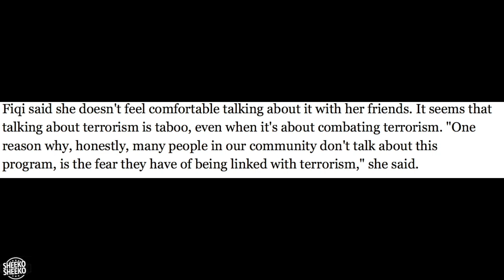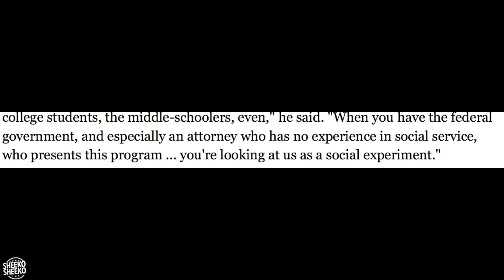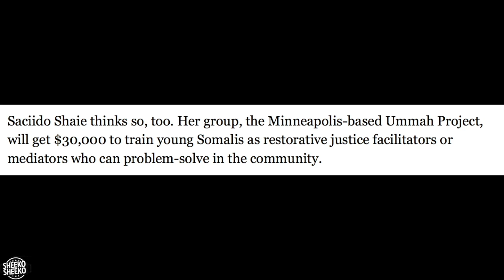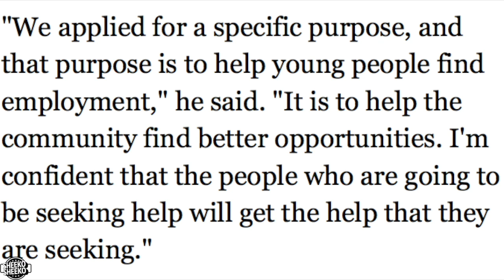SHEEKO SHEEKO PRESENTS: MINNEAPOLIS WHAT'S GOOD?......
Sheeko Sheeko and the Panelists discuss current Somali topics .
SHARE, LIKE AND TELL A FRIEND...